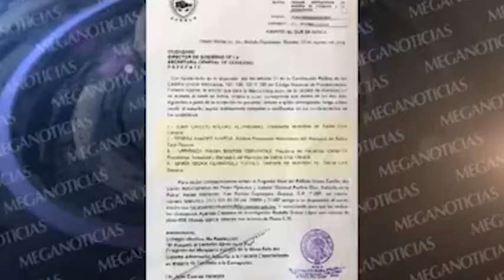FT CABILDO REGIDORES 2020